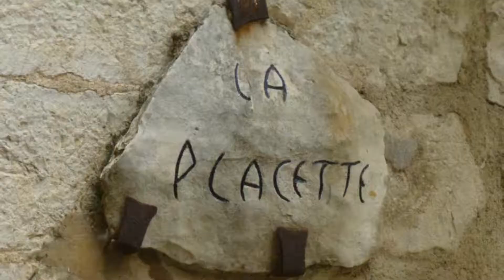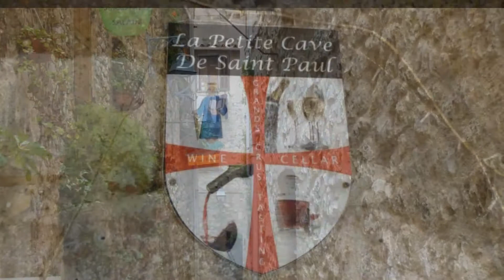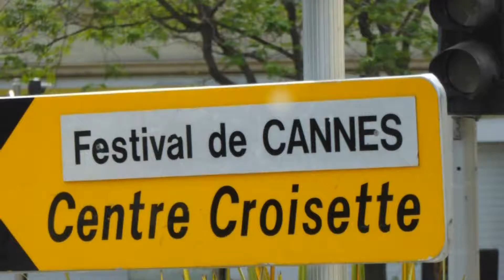FRANCE - ST PAUL DE VENCE (Provence) from CANNES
Join us as we travel to ST PAUL DE VENCE, a hilltop town in Provence, France, from the port of Cannes